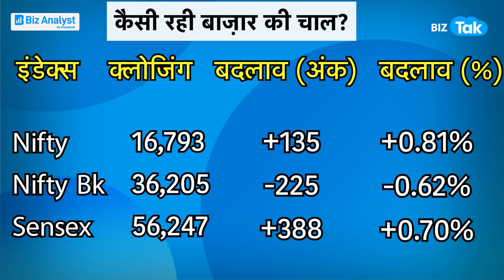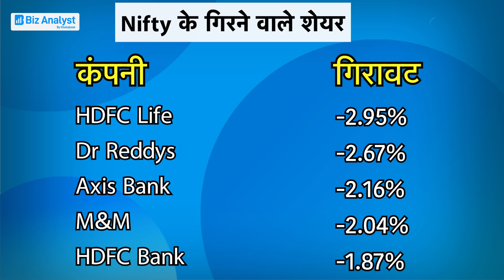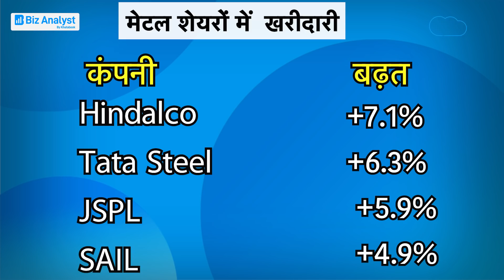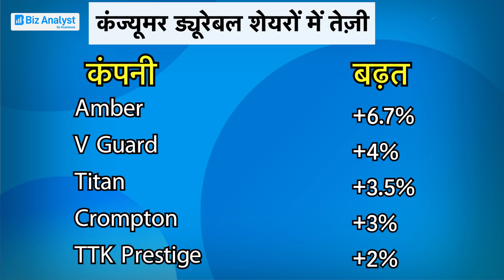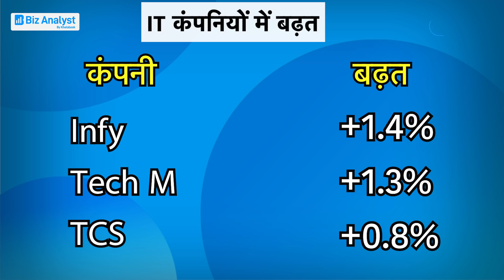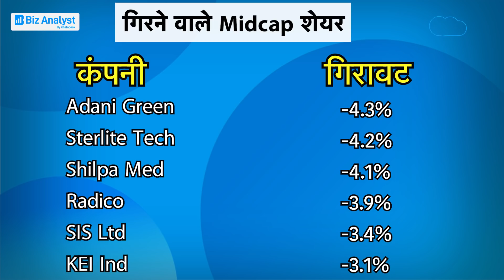जंग के बीच बाज़ार ने संभाला मोर्चा! |BIZ Tak